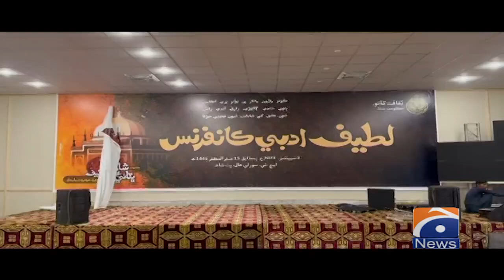280th Urs celebrations of Shah Abdul Latif Bhitai starts today - Geo News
280th Urs celebrations of Shah Abdul Latif Bhitai starts today - Geo News